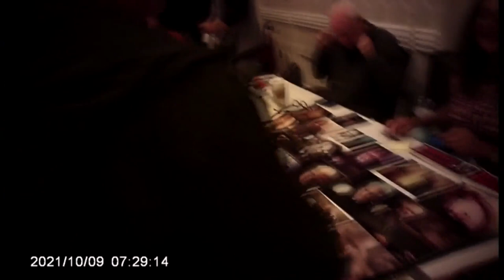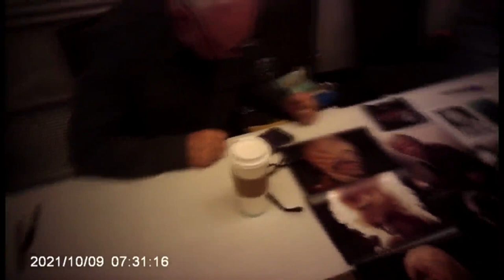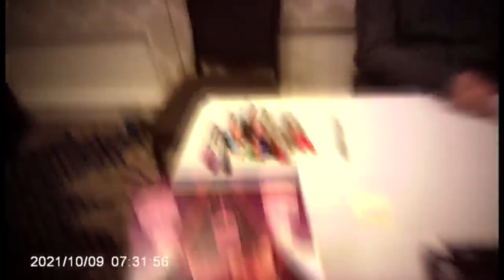Malcolm McDowell On Kirk's Deaths, Time After Time, and More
The third video in my "So & So on Such & Such" series, we have the ever-talented Malcolm McDowell discussing his dislike of both versions of Captain Kirk's death sequence as well as fond memories making Time After Time.  I got to meet him at Monster Mania soon after he recorded these Cameos so I included brief moments of that footage as well.